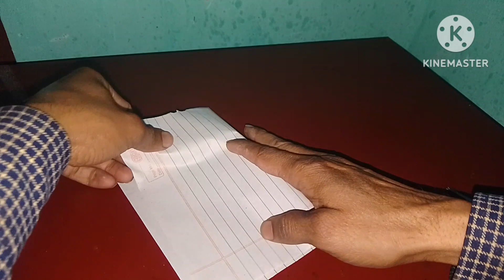How to make paper kite making very simple/paperkite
paper kite making shorvidro matchboxmagictrick 0aperart/paperkite